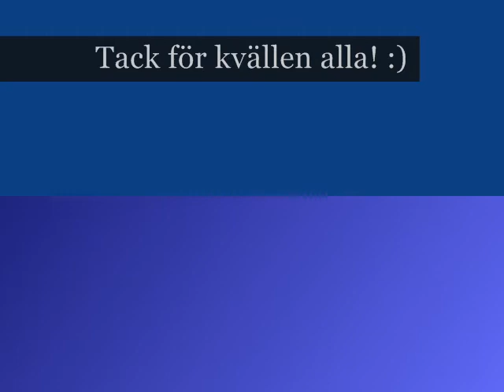Klassfesten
Tack alla för en trevlig kväll. Oförglömligt! :)